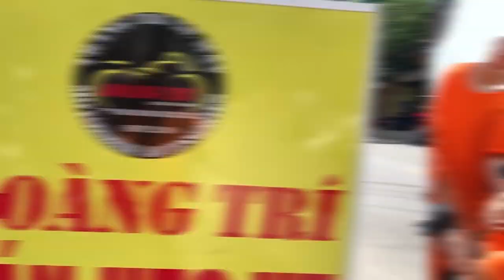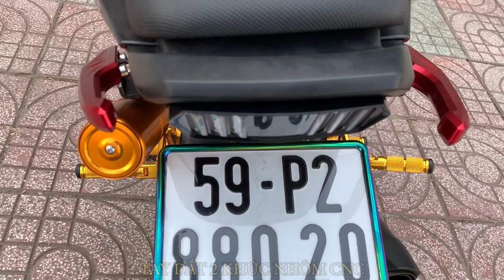Honda MSX độ gấp kéo dài và dàn đồ chơi đẹp mắt tại Hoàng Trí Shop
Quý khách có nhu cầu độ kiểng , trang trí làm đẹp cho xế yêu thì hãy đến Shop Hoàng Trí nhé .
💥 SHOP HOÀNG TRÍ 💥
🏠Địa chỉ 1: số 158- 160 Hàn Hải Nguyên P.8 Q.11
🏠Địa chỉ 2 : số 586 Phạm Thế Hiển P.4 Q.8 TPHCM